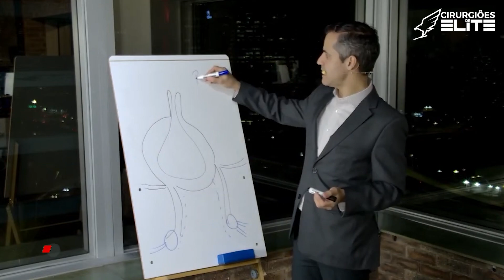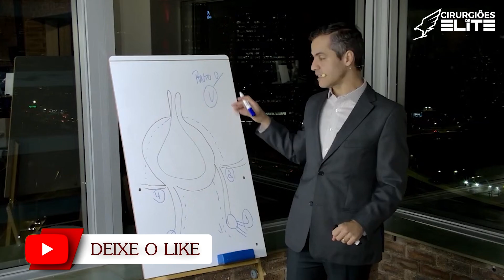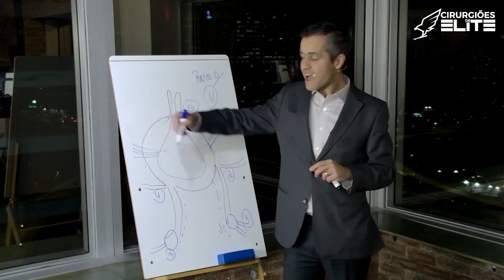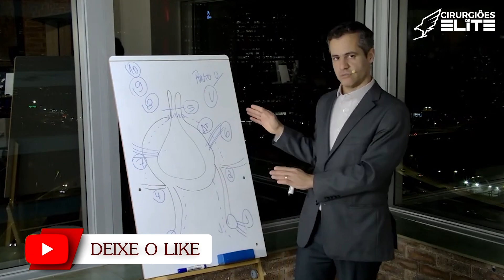Os 10 passos da histerectomia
Facebook: Dr. Marcelo Vieira | Barretos SP
Agende sua consulta: Dr. Marcelo Vieira | Linktree